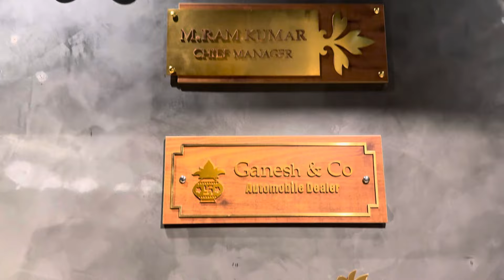Mantra gold coatings golu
Mantra Gold Coatings
Mantra Gold Coatings
K34, Sector 1,
10th Street, Ambattur Industrial Estate,
Chennai 600058